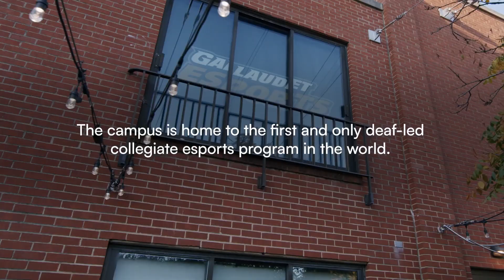Let It Fly Media | Esport Supply - Gallaudet University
Like what you see? Work with Let It Fly Media!

What we do:
From start to finish we sit down with you to creatively develop, storyboard, write, capture and distribute your brand story via your website, social media platforms and broadcast commercials.

Our team will build you a custom plan that allows you to shine. Our staff experience includes professional journalists, broadcasters, copywriters, editors, videographers, designers and distributors.